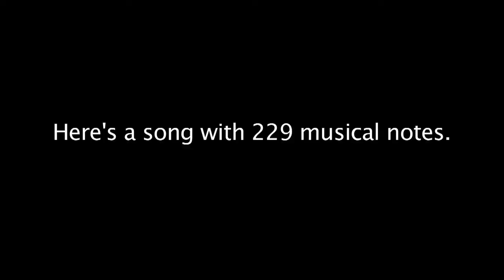One Note at a Time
In this song there are more than 64 different notes. I played every one of them - separately. This is what it sounds like.
All of the sound in this video are recorded from my camera's microphone. No "Instrument-syncing" or anything like that.